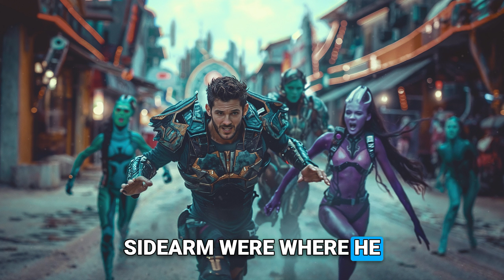Human Hunted by Desperate Alien Females After Plague Wipes Out All Males | HFY | Sci-Fi Story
▶Stranded on an alien world, Captain Trevor Sinclair faces his greatest challenge yet. With his ship destroyed and no way home, he must navigate a hostile jungle filled with deadly creatures and seductive alien females who have their own plans for him.

⏩ Original ©️ontent - This story is written specifically for this channel and you won't find it anywhere else.

Experience a unique Sci-Fi Story where Humans are Space Orcs, demonstrating their resilience and ingenuity in a universe filled with challenges. This Sci-Fi Short Story, inspired by the popular Reddit HFY Stories and the intriguing concept of Humans are Space Orcs, promises a blend of adventure, conflict, and the triumph of the human spirit.